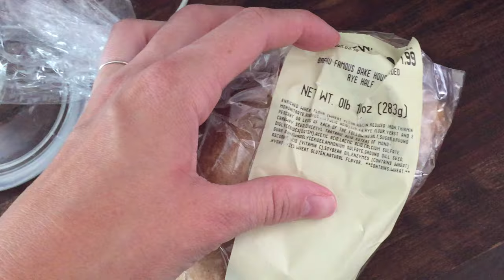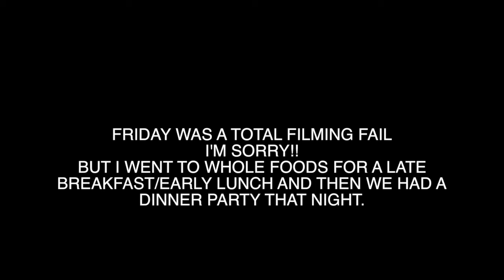Meal Planning 101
This week I tried to plan out my meals. I decided to do it "vlog" style just to keep the vibe more casual!! Let me know if you have any meal suggestions below.